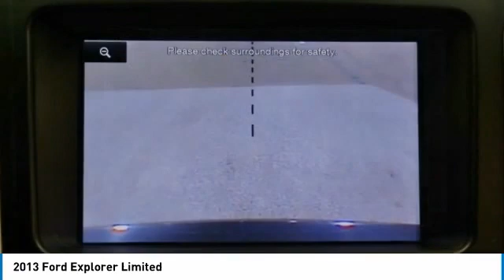2013 Ford Explorer I200608A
2013 Ford Explorer Limited